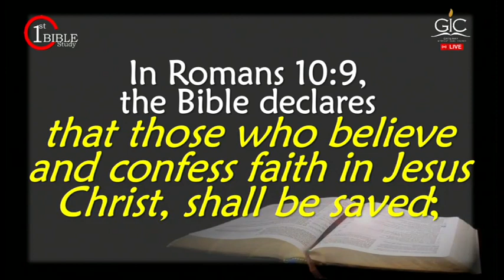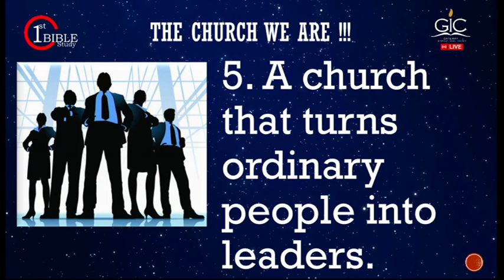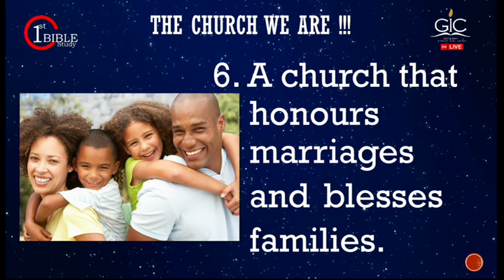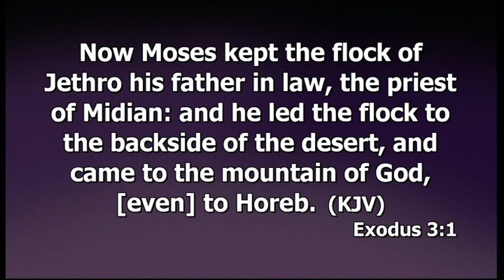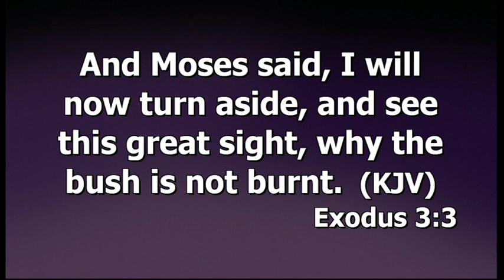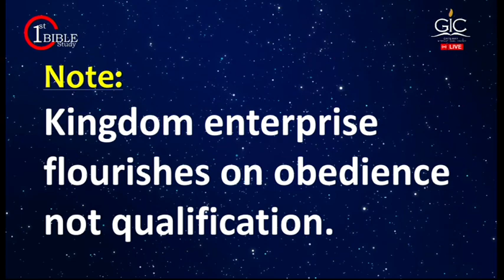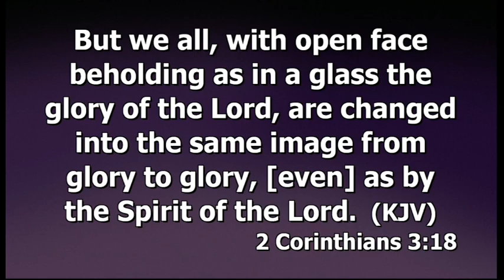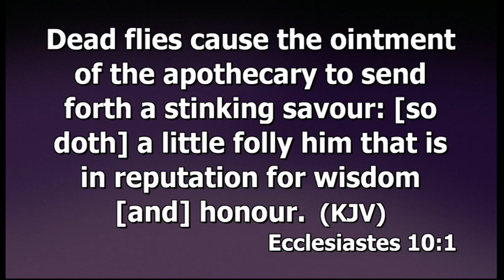Bible Study (First Service)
You are Welcome to Bible Study  with Pastor Manuela Izunwa
Fire Wednesday (Set yourself on fire)
Monthly Theme: Extraordinary